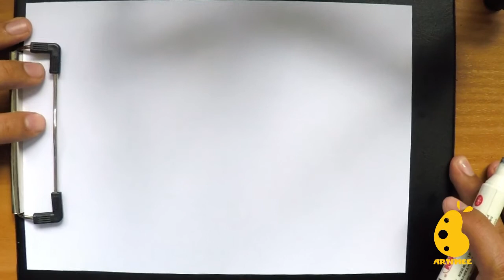How to Draw mochi cat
It's simple!